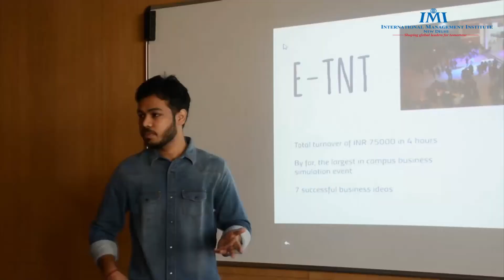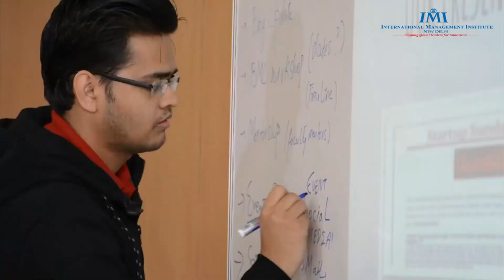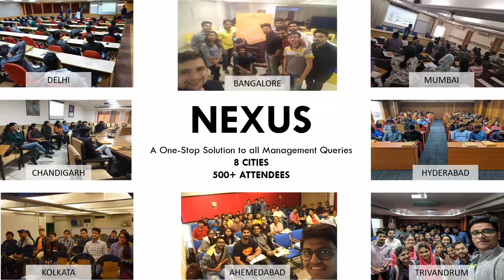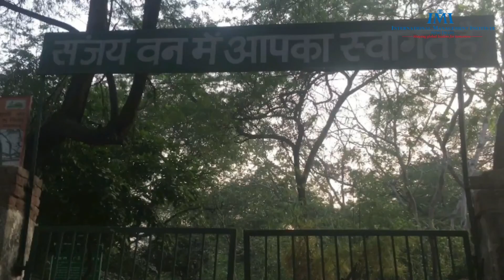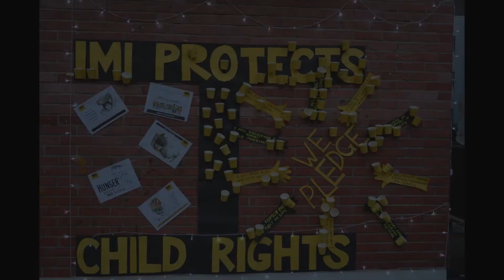IMI, New Delhi Welcomes Batch of 2020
Step into the world of leadership, international outlook, knowledge and corporate exposure. Now is the time to suit up, Batch 2020. We welcome you to the roller-coaster ride that we call IMI, New Delhi.